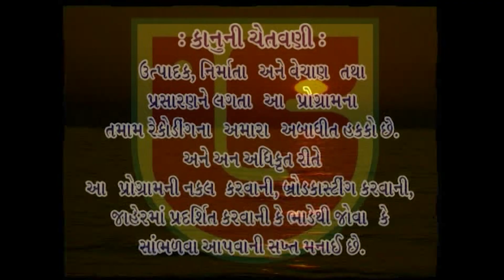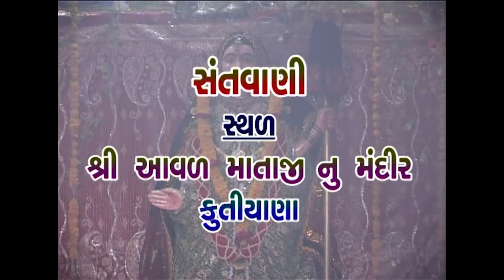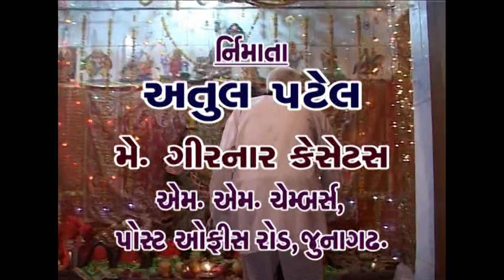07-Triputi - Kutuyana || Padma Shree Bhikhudan Gadhvi ,Ramdasji Gondaliya & Parsotam Pari || Bhediyo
❖ Album:-Bhuva Aata Shree Pola Aata Aayojit Aai Shree Aavad Mataji Temaj Vachhra Dada Na Chotha Varsik Utsav Prasange Santwani Kutiyana-2010 - (GS DVD-053) DVD, Audio & Video Pen Drive Available on Our Retail Outlet-Mo:-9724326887...
ભુવા આતા શ્રી પોલા આતા આયોજિત આઈ શ્રી આવડ માતાજી તેમજ વાછરા દાદા ના ચોથા વાર્ષીક ઉત્સવ પ્રસંગે સંતવાણી કુતિયાણા-૨૦૧૦ - (જીએસ ડીવીડી -053) આ સંપૂર્ણ સંતવાણી ની ડીવીડી, ઓડિયો અને વિડીયો પેન ડ્રાઇવ અમારા રિટેલ આઉટલેટમાં ઉપલબ્ધ - મો. 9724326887 ...

❖ Santwani:-Ramayan Ma Ravan Ni Budhhiyukt Bhakti
❖ Singer:-Padma Shree Bhikhudan Gadhvi,Ramdasji Gondaliya & Parsotam Pari પદ્મશ્રી ભીખુદાન ગઢવી,રામદાસજી ગોંડલીયા & પરસોતમ પરી
❖ Producer:-Atul Patel